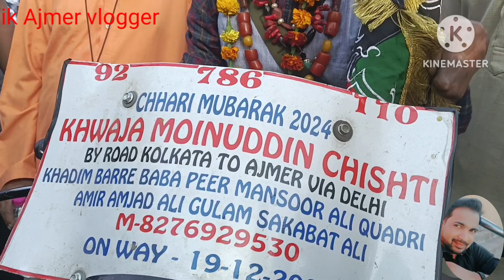812 urs ajmer sarifh mast kalandar baba ke kartab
812 urs ajmer sarifh mast kalandar baba ke kartab      अजमेर शरीफ 812 उर्स मुबारक

2024

812 urs ajmer Sharif mast kalandar baba  ke kartab

AsSalamuAlaikum Dosto
Mere is channel par aapko Ajmer shreef  aur Ajmer shreef ke aaspas ki jagah ki video dekhne ko milegi
aap sab bhi mere sath sath Ajmer shreef ki ziyarat kijiye
Sarkar Hazrat khwaja gareeb nawaz R.a ki bargah me Haziri dijiye
Hazrat sarkar gareeb Nawaz ka urs Mubarak
Hazrat khwaja gareeb Nawaz ke urs ka jhanda
Gareeb nawaz ki chhati mubaarak
Gareeb Nawaz ke dar ki ziyarat